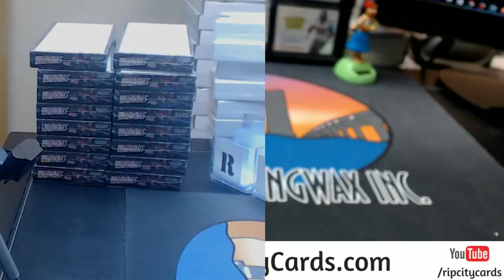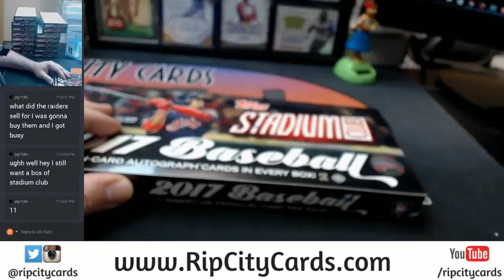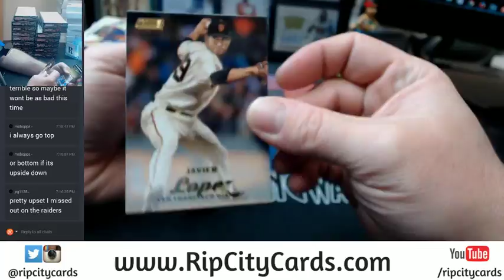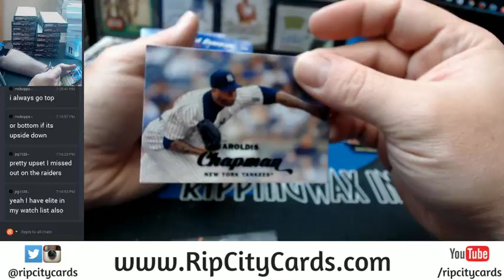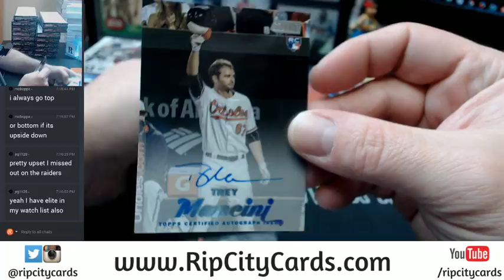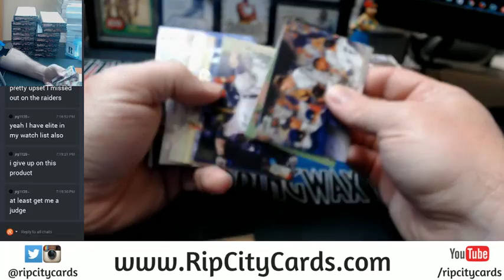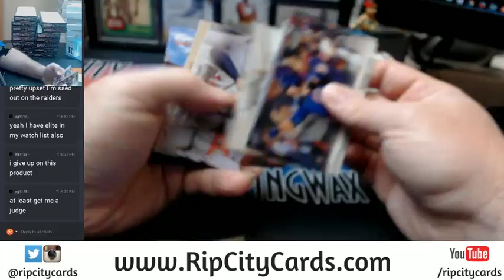2017 Topps Stadium Club Baseball Personal Box 07132017